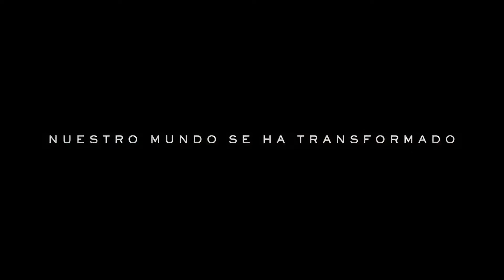Transformers: El despertar de las bestias - Tráiler Oficial Doblado (Español Latino)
Una Pelicula de ParamountPictures
Estreno 09 de Junio de 2023 - Solo en Cines

Por millones de años nuestro mundo se ha transformado, pero algo más ha despertado…
Transformers RiseOfTheBeasts : EldespertarDeLasBestias TransformersRiseOfTheBeasts TransformersEldespertarDeLasBestias Transformers: El despertar de las bestias - Tráiler Oficial Doblado (Español Latino)

Una Pelicula de Paramount Pictures

Transformers RiseOfTheBeasts : EldespertarDeLasBestias TransformersRiseOfTheBeasts TransformersEldespertarDeLasBestiasTrailer Transformers: El despertar de las bestias - Tráiler Oficial Doblado (Español Latino)